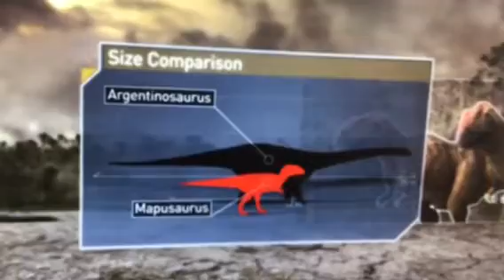Map VS Argen